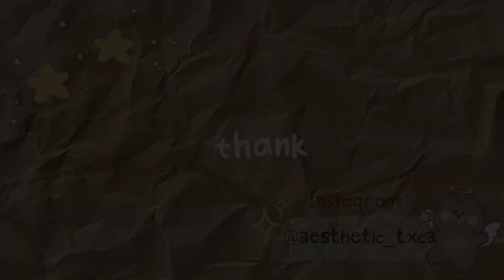🦋✨ 𝗯𝘂𝗶𝗹𝗱𝗶𝗻𝗴 𝗺𝘆 𝗱𝗿𝗲𝗮𝗺 𝗮𝗽𝗮𝗿𝘁𝗺𝗲𝗻𝘁 🧺🌻 *soo aesthetic* | toca life world house build 🐣⭐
🦋 - ʜello everyone - 🐣
ɪ'ᴍ ᴜᴍᴍɪ ᴏʀ ᴀᴇsᴛʜᴇᴛɪᴄ ᴛxᴄᴀ
ɪ ᴍᴀᴋɪɴɢ ᴠɪᴅᴇᴏs ᴀʙᴏᴜᴛ Tᴏᴄᴀ Bᴏᴄᴀ
ᴀɴᴅ... ɪғ ʏᴏᴜ ʟɪᴋᴇ ᴛʜɪs
ᴀɴᴅ ɪғ ʏᴏᴜ ʟᴏᴠᴇ ᴛʜɪs ɢᴀᴍᴇ ᴀɴᴅ ᴀᴇsᴛʜᴇᴛɪᴄ ᴠɪᴅᴇᴏs, I advice you to
ᴍʏ sᴏᴄɪᴀʟ ᴍᴇᴅɪᴀ:
@ᴀᴇsᴛʜᴇᴛɪᴄ_ᴛxᴄᴀ  - sᴜʙsᴄʀɪʙᴇ ᴛᴏᴏ;) 🖱

ʟᴏᴠᴇ ʏᴏᴜ ᴀʟʟ sᴏᴏ ᴍᴜᴄʜ! ✨